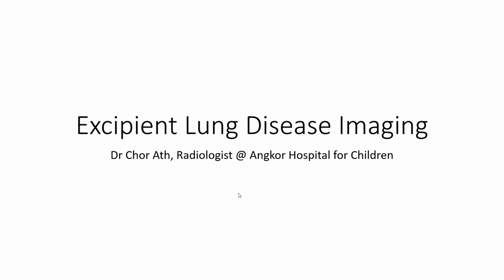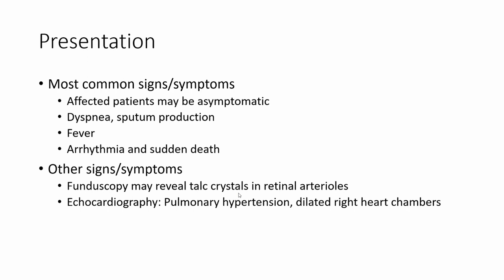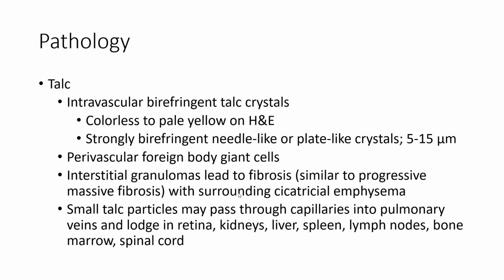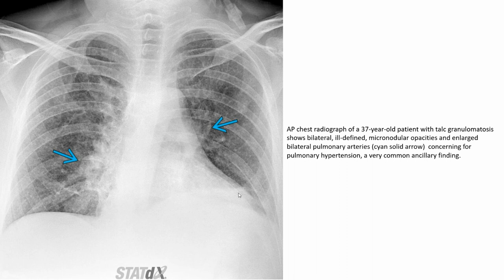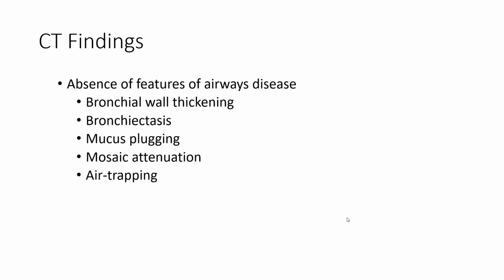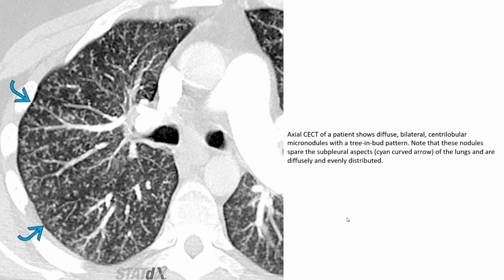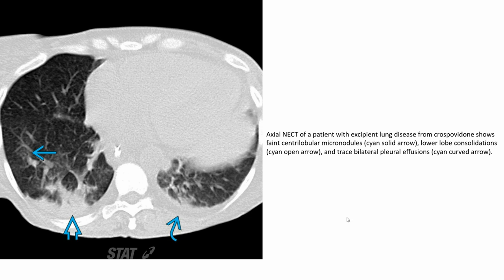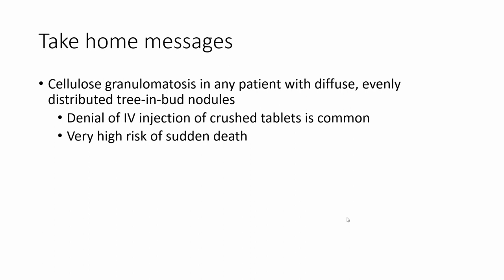Excipient Lung Disease Imaging